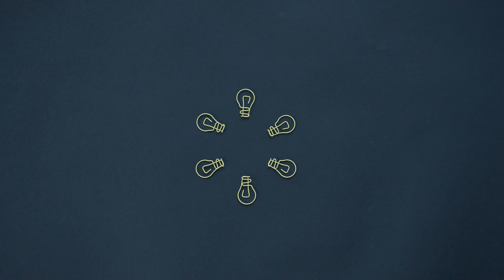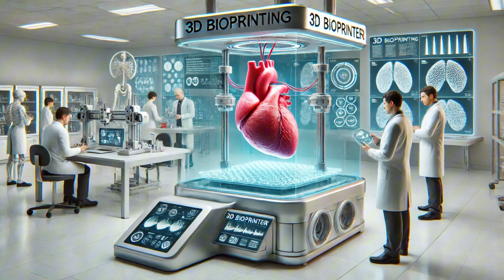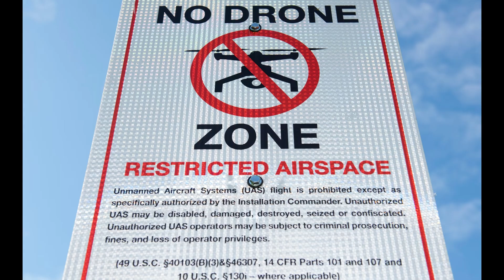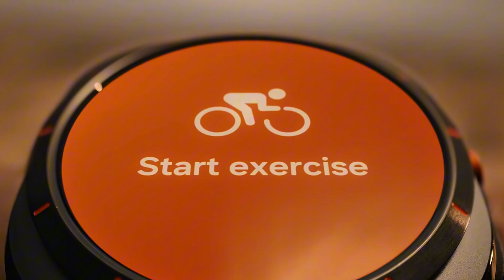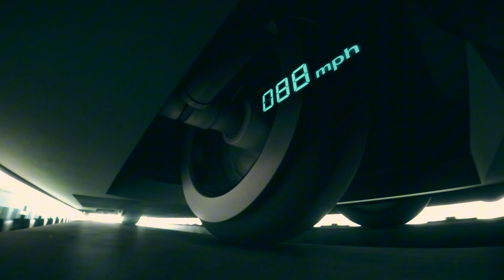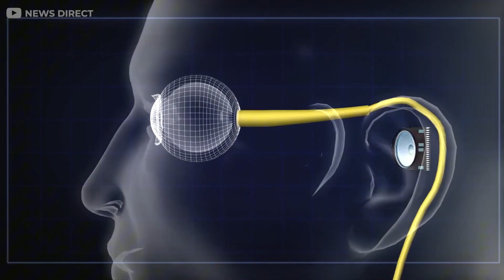10 Mind-Blowing Inventions You Never Knew Existed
Get ready to be amazed! In this video, we’re exploring 10 jaw-dropping inventions that seem straight out of science fiction but are very real today. From mind-bending AI devices to groundbreaking medical marvels, these innovations are pushing the limits of what’s possible. Buckle up and dive into the future with us!

Join the journey through science, technology, and space!

Hi, I'm S&T Sphere. On this channel, I explore the fascinating worlds of science, technology, and space through engaging content and exciting discoveries.